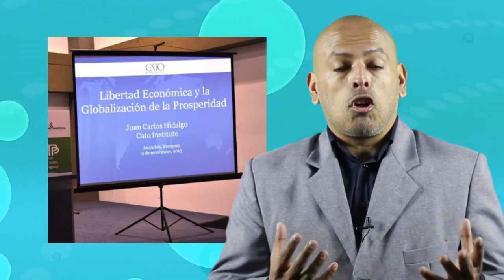Martín Simonetta: "Douglass North: ¿Por qué la Libertad económica hace crecer a los países?"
Martín Simonetta, Director Ejecutivo de Fundación Atlas.
Douglass North: ¿Por qué la Libertad económica hace crecer a los países?

M. Simonetta explica la teoría institucional de Douglass North que muestra la forma en que las reglas de juego formales e informales de una sociedad determinan los comportamientos de las personas, guiando sus energías hacia la creación de riqueza o hacia otro camino.